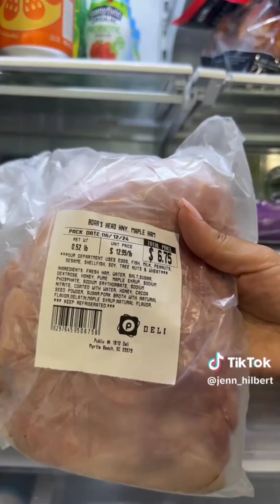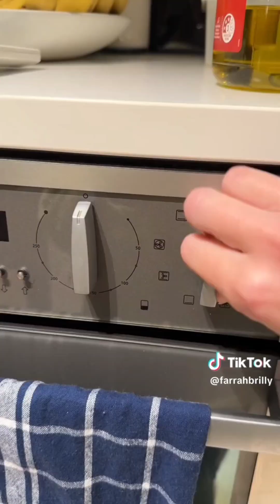🔅Restocking and organizing TikTok Compilation Part 106🔅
I hope this small compilation makes you happy and satisfied on asrm thanks have a nice day 😄😄😄